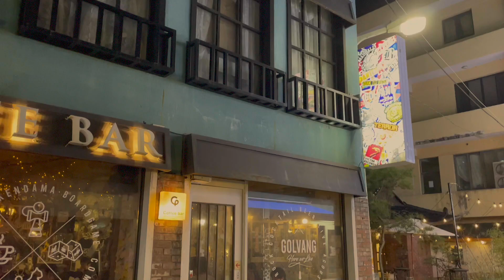골목다방-바람결 GYUBIN & WINSKY Acoustic Night 273rd 24.10.26 SAT